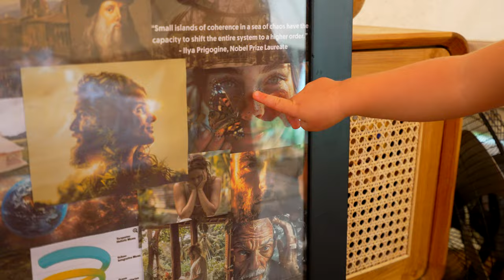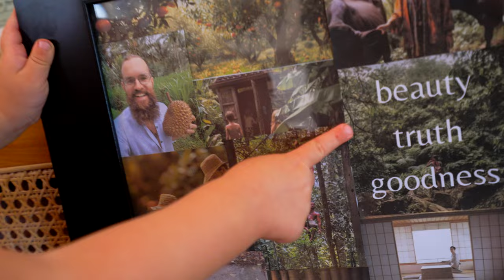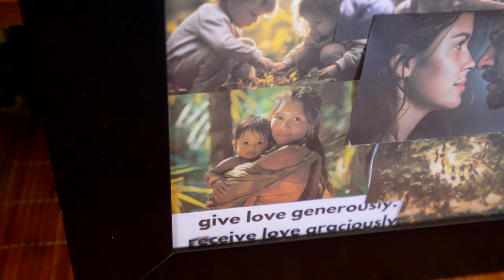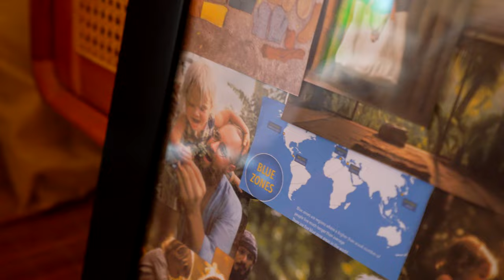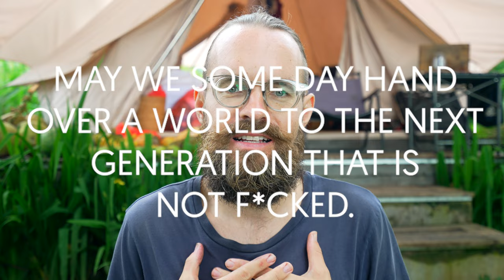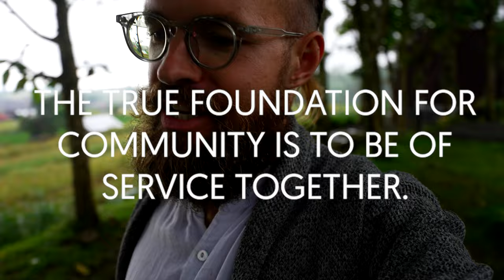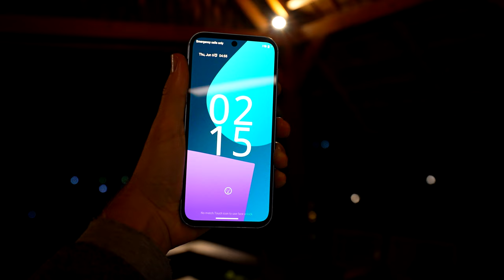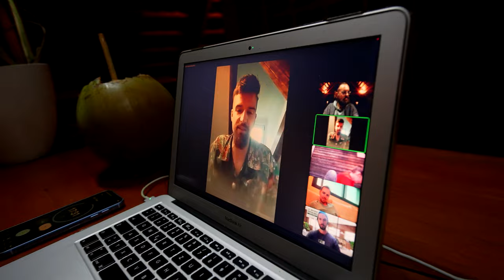#10 Leaving behind the exploitative Western real estate approach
"A bunch of white dudes coming to Bali trying to make a bargain" - this is the energy behind a lot of real estate projects here on the island.
An approach that needs to be left behind. Instead we should come from a place of humility. Of service to the local environment.
"How can we enrich the whole ecosystem?" is the appropriate question. Only then can all parts of the system truly thrive - including ourselves, since being of service together is the basis for true community, something that we are all longing for. This is the spirit by which CUSTODIA is driven by.

Each one of us is looking for community. For true belonging. For deep intimacy.
But how do we create that? Definitely not through the activities that characterize most so-called friendships - watching movies, shopping, going out for dinner. Or in more conscious circles attending a singing circle or a visit at that nice holistic spa. All of these are just shared consumption. Which can be nice, but won't lead to true community. For that to emerge, we need to be of service together. Putting our shared gifts to good use will lead to a feeling of companionship that no amount of shared indulgence can bring.